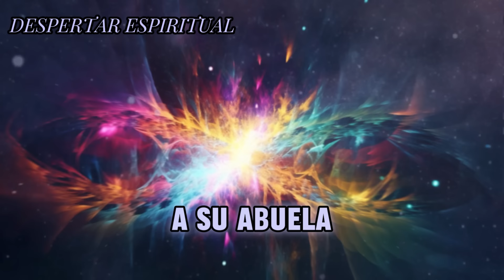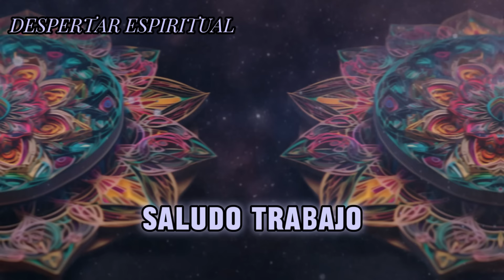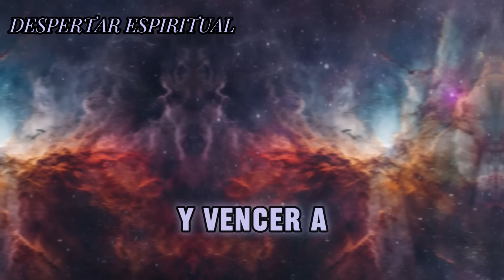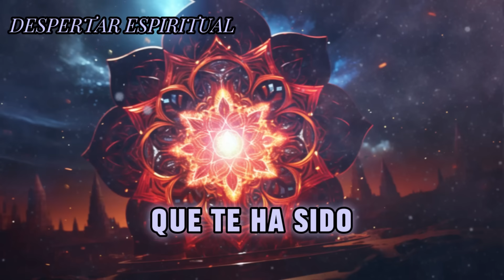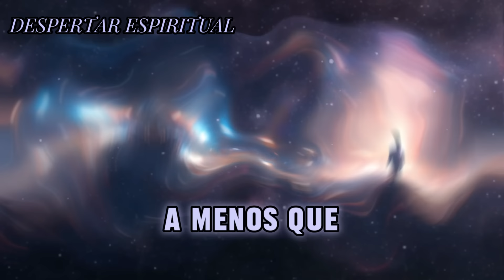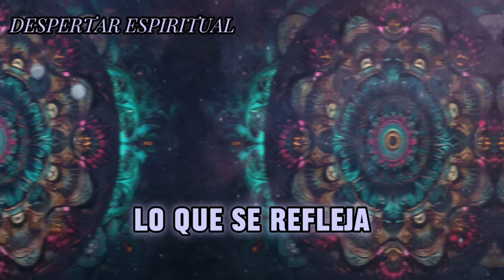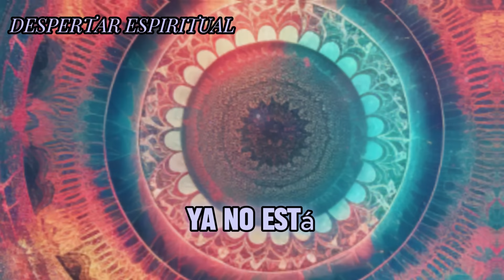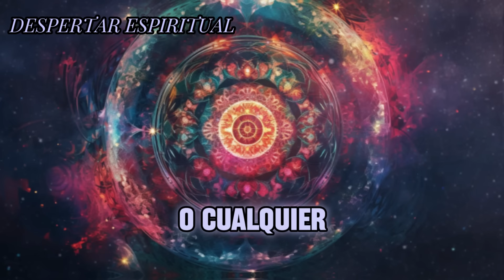La Importancia De La Abuela Materna En Tu Vida 🔮 Descubre Su Poder Oculto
Explora la trascendental conexión entre tu abuela materna y tu propio camino espiritual, desentrañando los misterios de su poder oculto. Descubre cómo su influencia puede moldear tu destino y enriquecer tu bienestar espiritual. Con valiosas perspectivas y prácticas espirituales, este video te guiará a través de la trascendental relación con tu abuela materna, revelando secretos ancestrales que impactarán positivamente tu vida. No te pierdas la oportunidad de abrir tu mente a la sabiduría ancestral y descubrir la magia que tu abuela materna puede aportar a tu viaje espiritual. ¡Acompáñanos en este viaje transformador hoy! 🔮✨

¡Hola a todos los buscadores de la verdad espiritual! 🌟 Si estás aquí, es porque ya has comenzado tu viaje hacia la iluminación interior. Pero ¿qué tal si te digo que hay un camino aún más profundo y revelador esperándote? Te invito a sintonizar Mi Despertar Espiritual para descubrir conocimientos más profundos, meditaciones transformadoras y enseñanzas que te llevarán a un nivel superior de conciencia. ¡Abraza el cambio y sumérgete en una nueva dimensión de sabiduría espiritual! ✨

Acompáñanos en este viaje de descubrimiento y reflexión sobre la generosidad desbordante! 🚀🧘‍

¡Tu apoyo es fundamental para seguir creando contenido que te inspire! 🙏👍💕